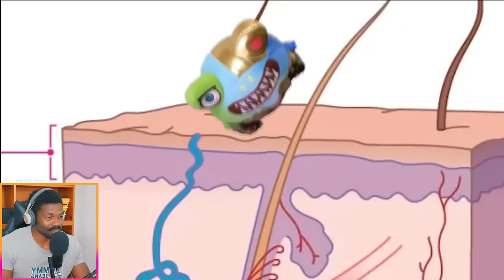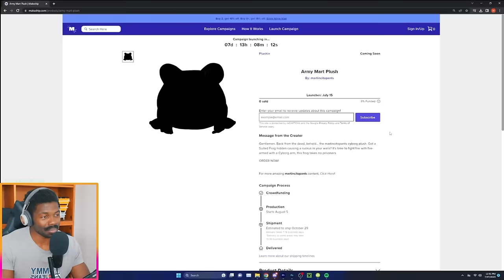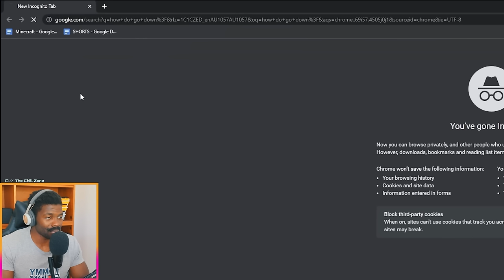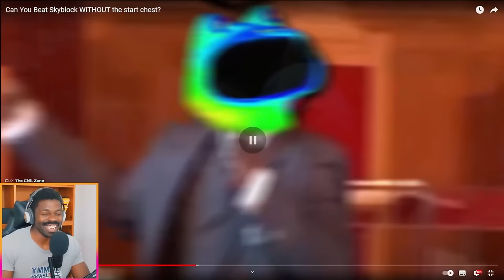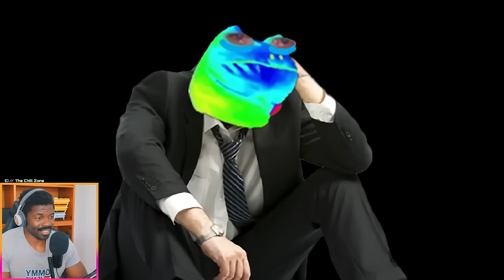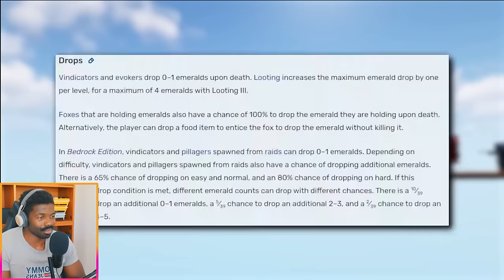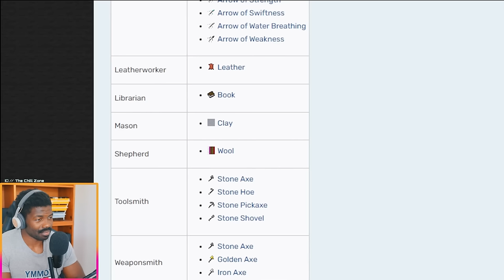Can You Beat Skyblock WITHOUT the start chest by martincitopants | The Chill Zone Reacts